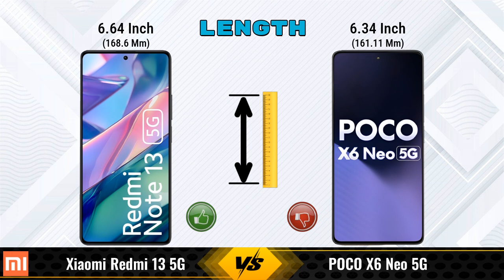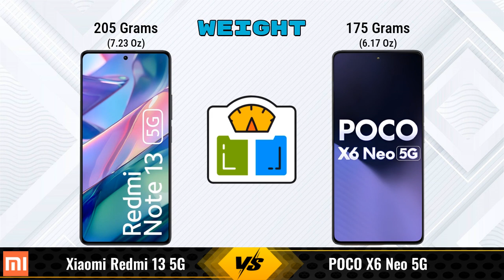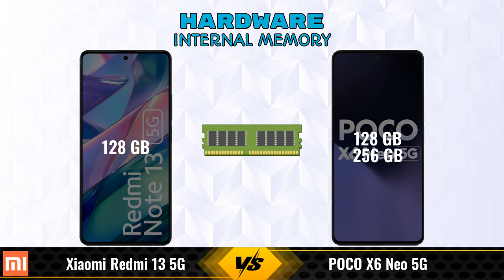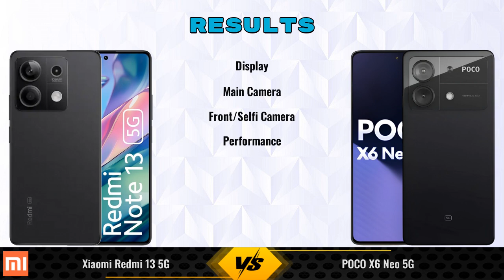Xiaomi Redmi 13 Vs POCO X6 Neo || Full Comparison ? Which one is Best?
In this video, we provide an in-depth comparison between the Xiaomi Redmi 13 5G Vs POCO X6 Neo 5G.We cover all the key specifications, features, and performance aspects to help you decide which phone is better for your needs.

### Xiaomi Redmi 13 5G 6 GB / 128 GB Details:
- **Brand:** Xiaomi
- **Price:** 13999

- **Variants:**
6 GB / 128 GB - 13999
8 GB / 128 GB - 15499 (Flipkart)

Flipkart :

### POCO X6 Neo 5G 12 GB / 256 GB Details:
- **Brand:** POCO
- **Price:** 17999

- **Variants:**
12 GB / 256 GB - 17999
8 GB / 128 GB - 14,999 (Flipkart)
8 GB / 128 GB - 15,099 (Amazon)

xiaomi redmi 13 5g vs poco x6 neo 256gb full specifications
poco x6 neo 256gb vs xiaomi redmi 13 5g full specifications
xiaomi redmi 13 5g vs poco x6 neo 256gb comparison
poco x6 neo 256gb vs xiaomi redmi 13 5g comparison
poco x6 neo 5g vs xiaomi redmi 13 5g comparison
poco x6 neo 5g vs xiaomi redmi 13 5g
xiaomi redmi 13 vs poco x6 neo 256gb comparison
xiaomi redmi 13 vs poco x6 neo 256gb - in-depth comparison & review
xiaomi redmi 13 vs poco x6 neo 256gb - which is better? full specs comparison
xiaomi redmi 13 vs poco x6 neo 256gb - detailed review and specifications
xiaomi redmi 13 vs poco x6 neo 256gb camera test
xiaomi redmi 13 vs poco x6 neo 256gb speed test
xiaomi redmi 13 vs poco x6 neo 256gb pubg test
xiaomi redmi 13 vs poco x6 neo 256gb gaming test
xiaomi redmi 13 vs poco x6 neo 256gb battery test
xiaomi redmi 13 vs poco x6 neo 256gb charging test
xiaomi redmi 13 vs poco x6 neo 256gb antutu benchmark
xiaomi redmi 13 vs poco x6 neo 256gb durability test
xiaomi redmi 13 vs poco x6 neo 256gb waterproof test
xiaomi redmi 13 vs poco x6 neo comparison
xiaomi redmi 13 vs poco x6 neo - detailed review and specifications
xiaomi redmi 13 vs poco x6 neo - which is better? full specs comparison
xiaomi redmi 13 vs poco x6 neo - in-depth comparison & review
xiaomi redmi 13 vs poco x6 neo camera test
xiaomi redmi 13 vs poco x6 neo speed test
xiaomi redmi 13 vs poco x6 neo pubg test
xiaomi redmi 13 vs poco x6 neo gaming test
xiaomi redmi 13 vs poco x6 neo battery test
xiaomi redmi 13 vs poco x6 neo charging test
xiaomi redmi 13 vs poco x6 neo antutu benchmark
xiaomi redmi 13 vs poco x6 neo durability test
xiaomi redmi 13 vs poco x6 neo waterproof test

### Competitor Comparisons:

Xiaomi Redmi Note 13 Pro Plus 5G(12 GB / 256 GB) - 23190 , Release Date :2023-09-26